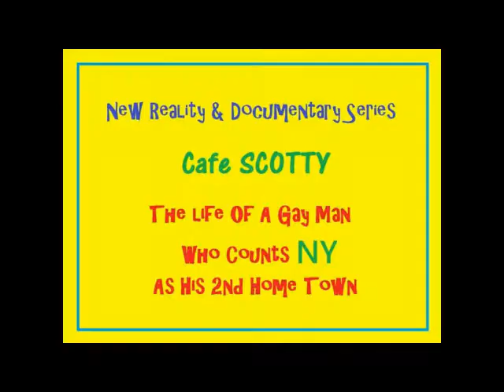Cafe Scotty - S03E02: Scotty HEARTS New York City